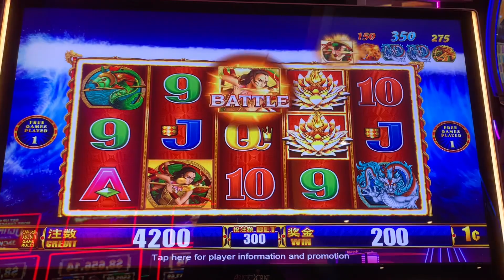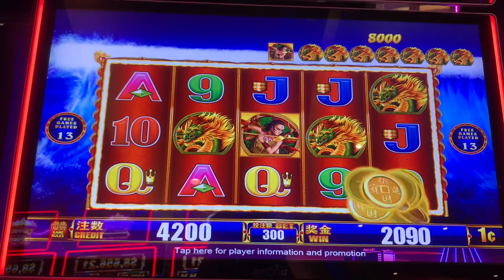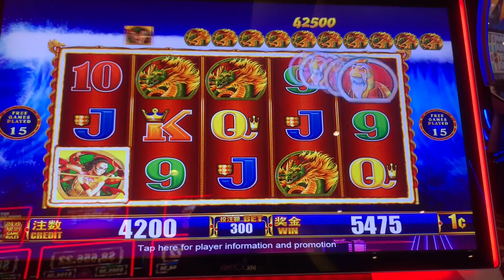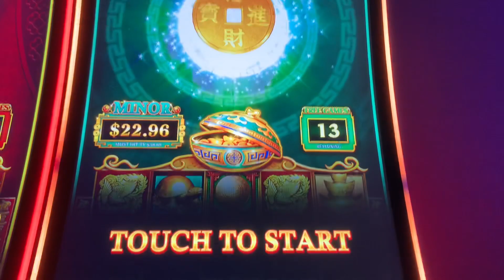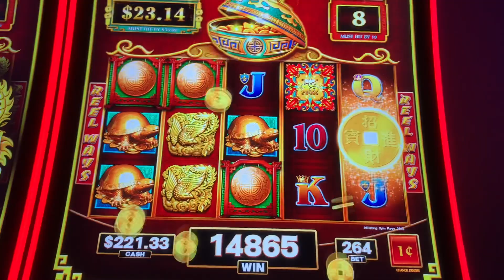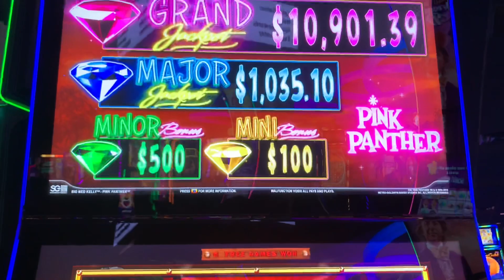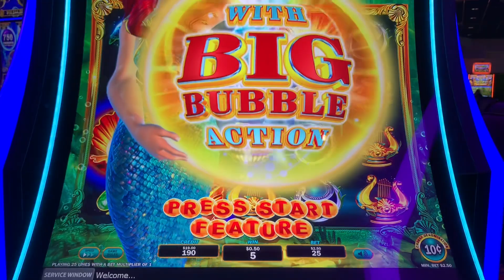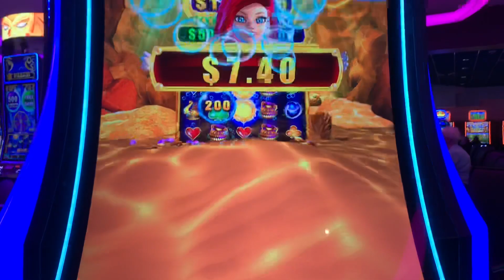⭐️SO CLOSE YET SO FAR TO JACKPOT⭐️THRID PRINCE BIG WIN | KALAHARI KING SUPER WIN BONUS SLOT MACHINE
Slot Machine Games
1. The Third Prince
2. 88 Fortunes - Emperor’s Coins
3. Kalahari King
4. Big Nerd Kelly
5. Trial of Atlantis

Ending Song
Tobu - Memerize

Mostly Treasure Island and Mystic Lake, occasionally Grand Casino Hinckley (All casinos are located in Minnesota)

Slots are fun but only when you know your limit. So bet what you can afford to lose.

© All uploads are the intellectual property of Slot Army. You do not have permission to re-use or publish any part of them without my written approval.